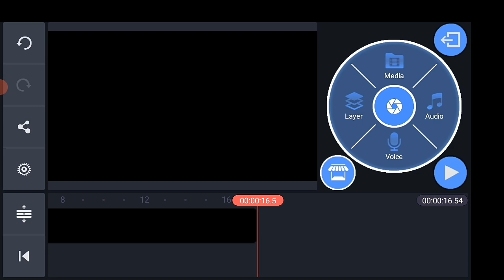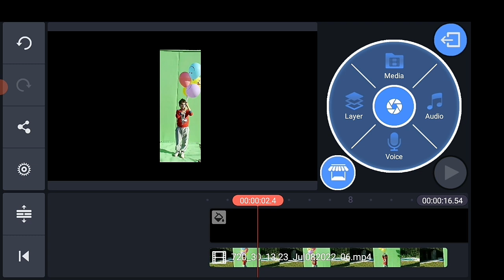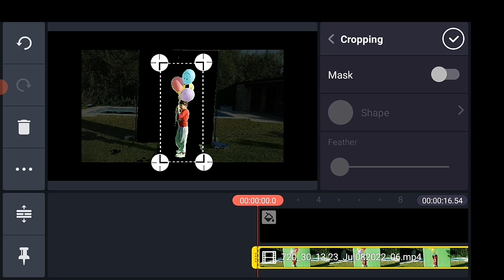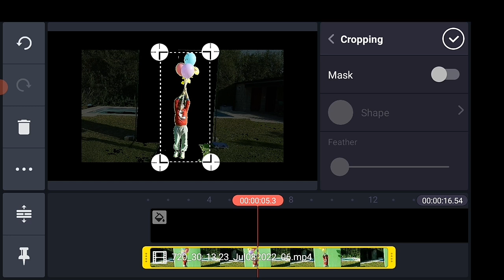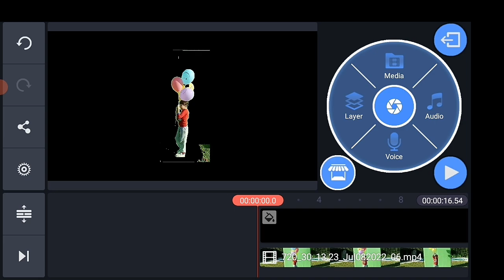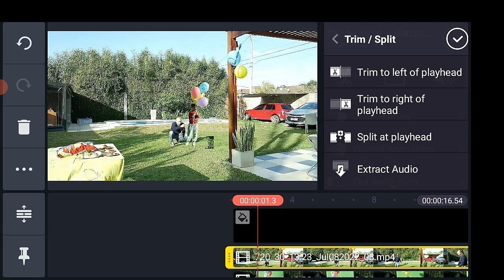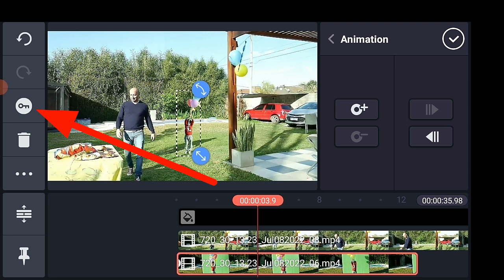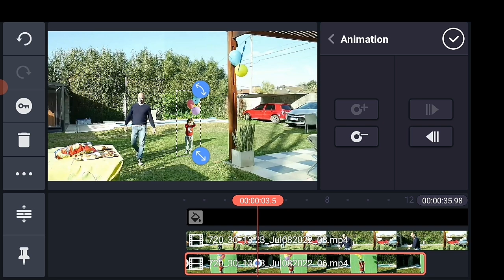Kinemaster Tutorial ┇Green screen Magic video editing tricks 2022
(Kinemster tutorial) ||  Green screen effect

Music Background :
Visual footage Credit:-
Cine24 vfx

This channel may use some copyrighted materials without specific authorization of the owner but the contents used here fall under the “Fair Use”.Copyright Disclaimer under Section 107 of the Copyright Act 1976, allowance is made for "fair use" for purposes such as criticism, comment, news reporting, teaching, scholarship, and research.